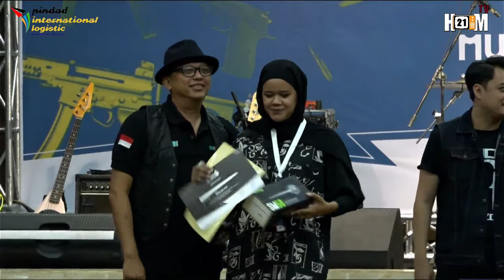FINAL - PINDAD INTERNATIONAL LOGISTIC | MUSIC FEST 2022